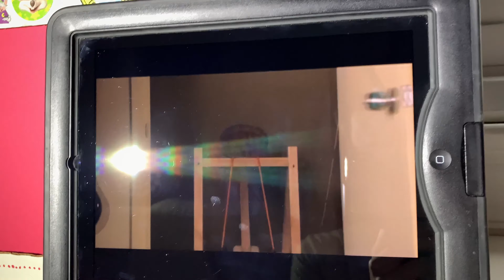CEC September 2014 Act 5